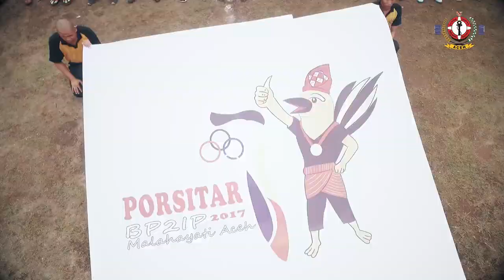BP2IP MALAHAYATI ACEH - PORSITAR 2017